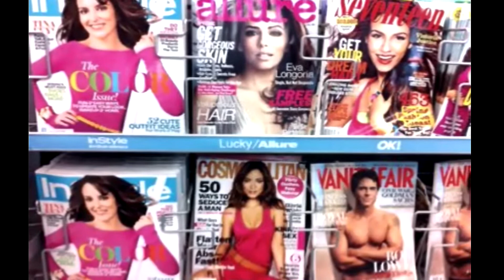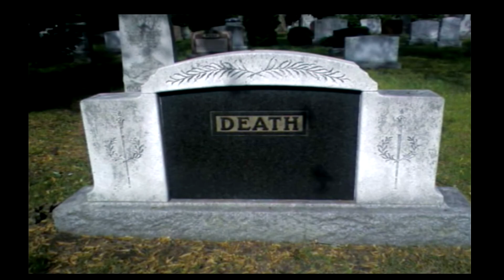Tuning Into Gods Truth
A video of me, trying to explain, how we can choose to tune our minds, like a radio, to God’s voice, or to Satan’s voice.